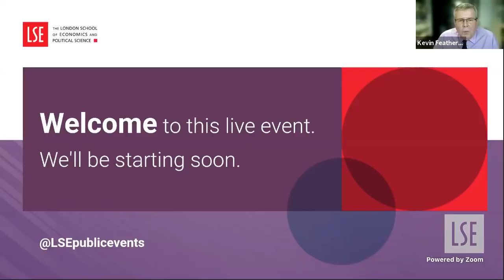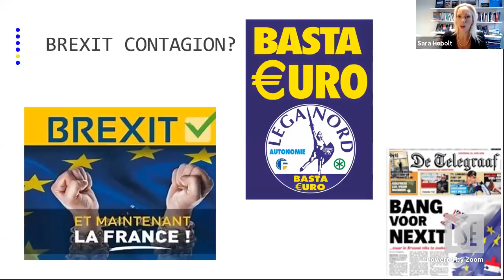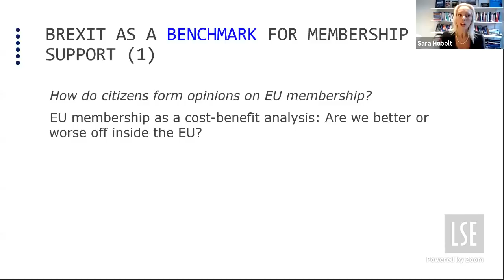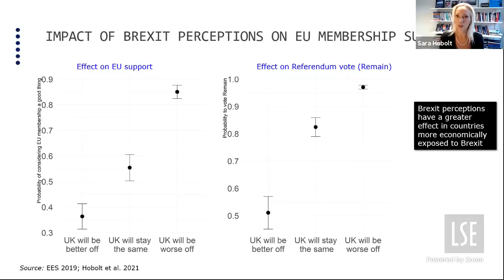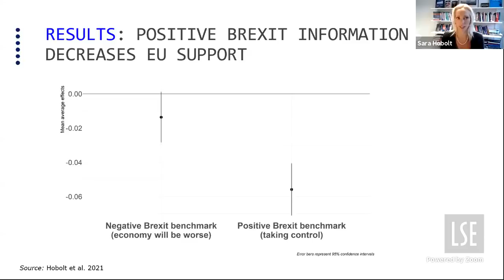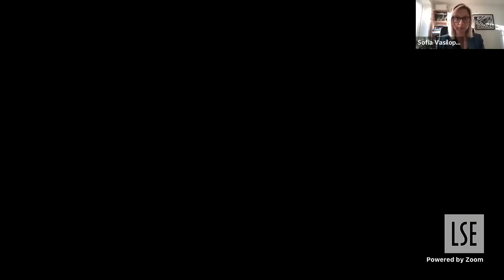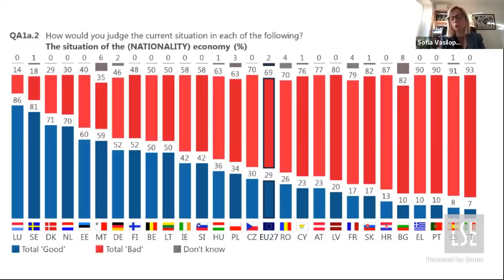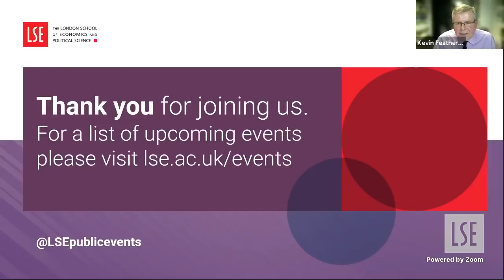The Brexit Deterrent? How Britain's Exit has Shaped Public Support for the EU | LSE Online Event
In this lecture, Sara Hobolt examined unique survey evidence to explore the short-term and long-term impact of Brexit on public attitudes towards the European Union.

🟡 This event is part of our Shaping the Post-COVID World initiative

Speakers:
🔴 Professor Sara Hobolt
🔴 Professor Sofia Vasilopoulou

Chair:
🔴 Professor Kevin Featherstone

Featured image (used in thumbnail with watermark added): Photo by Elionas2 on Pixabay